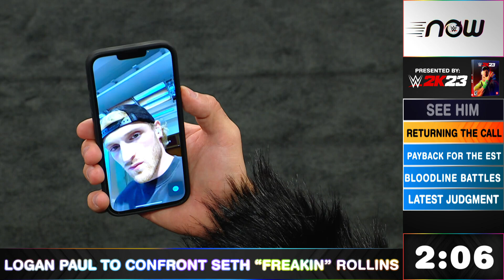John Cena returns to Raw on Road to WrestleMania: WWE Now, March 6, 2023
WWE Now is presented by WWE 2K23 and previews John Cena’s return, a face-to-face between Seth “Freakin” Rollins and Logan Paul, Bianca Belair takes on Carmella, and more ahead of tonight’s Raw.